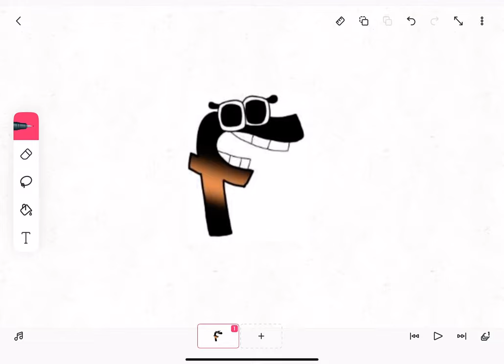Polly: Hey Nathan and Felix, Meet My New Daughter, Fiona.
This video is from KhrystenaP.